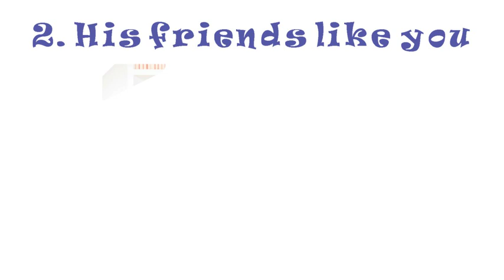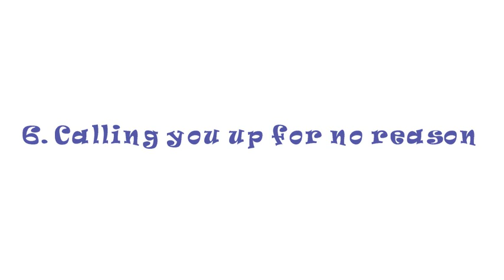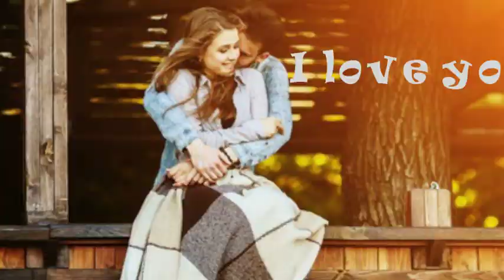8 WAYS GUYS SAY “I LOVE YOU” WITHOUT EVEN SAYING IT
Have a beautiful day! :) xo's